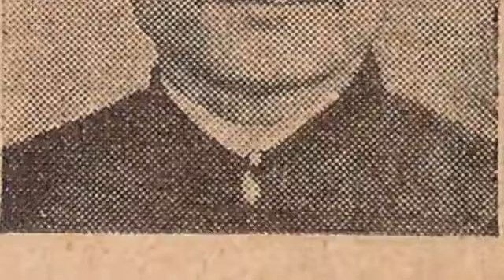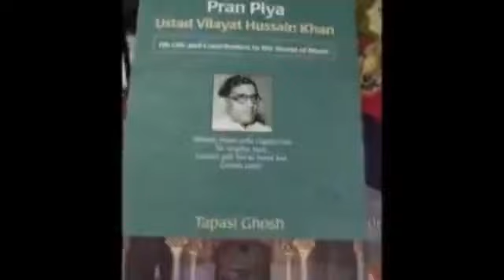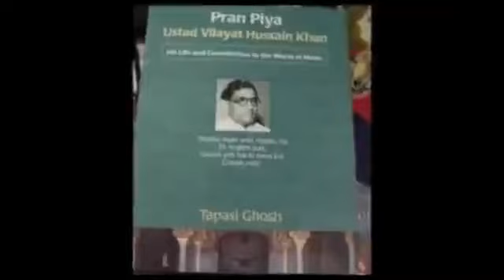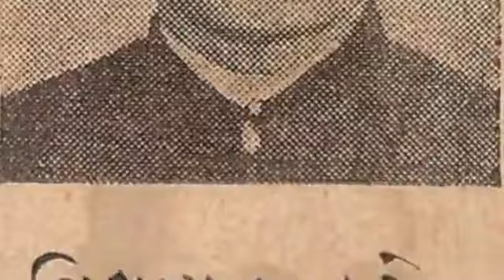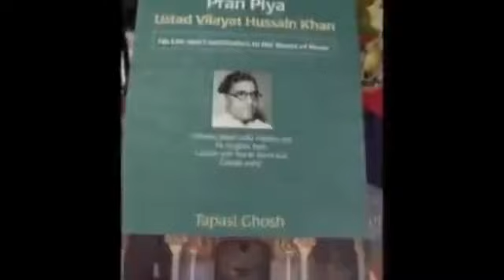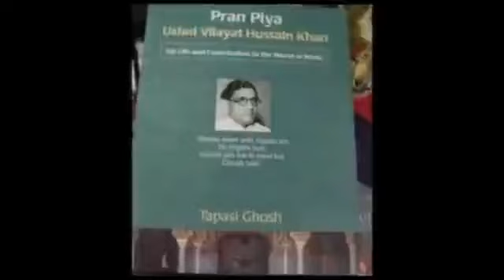Vilayat Hussain Khan | Kukubh Bilawal | तेरो रंग रूप छब देखत | tero rang ruup chhab dekhat | 1961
तेरो रंग रूप छब देखत
जिया सुख पावे निसदिन प्यारे ।
तन मन धन न्योछावर कर हूं
प्राणपिया मोरे मन उजियारे ॥

– His own bandish
Vilayat Hussain Khan 'Pran Piya'

Khansahib Vilayat Hussain Khan – तेरो रँग / तेरो ध्यान धरत
His Master's Voice – 7EPE 1215, The Gramophone Company Of India Ltd. – 7EPE 1215
Vinyl, 7", 45 RPM, EP, Mono
1961

A - Tero Rang– Kukubh Bilawal | तेरो रँग – कुकुभ बिलावल
B - Tero Dhyan Dharat – Dhanashree - तेरो ध्यान धरत